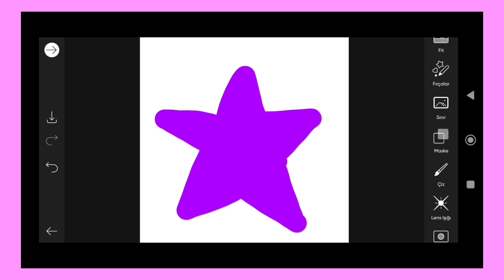Trending HDR video | A Screen Of Pure Pink sdc editing cc | Background | Bp Backdrop A380F K #100